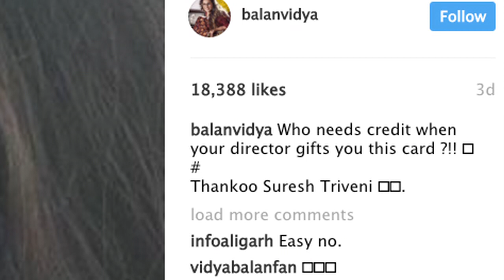Vidya Balan's SLY dig at Kangana Ranaut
Remember the controversy behind Kangana's upcoming film 'Simran' where the writer Apurva was unhappy with actress for claiming that she has co-written the script, now Vidya Balan just made a sly comment to the same. Vidya who is currently busy shooting for her upcoming film 'Tumhari Sulu', shared a photograph on Instagram